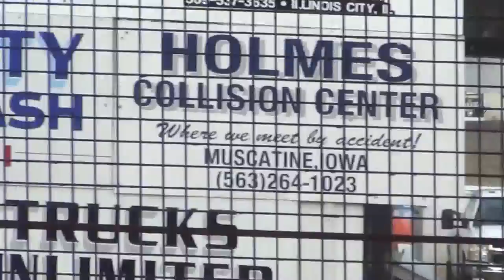West Liberty LM ht3 7-7-15